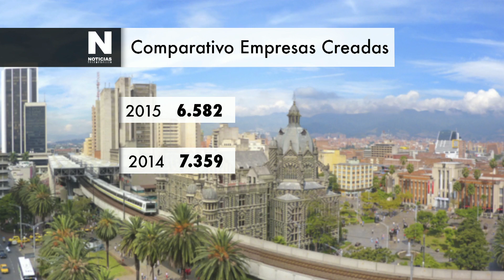Creación de empresas en Antioquia cayó 11% [Noticias] - TeleMedellin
En 2015 en Antioquia, según la Cámara de Comercio de Medellín para Antioquia, en el departamento se crearon 6.582 empresas, la cifra representa una reducción del 10,5% frete a las que surgieron en 2014 cuando fueron 7.359.